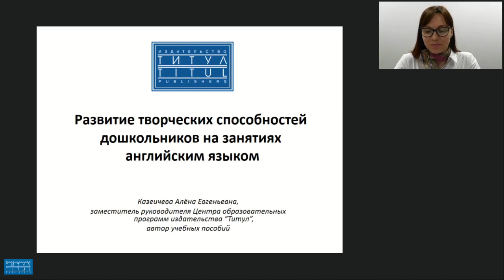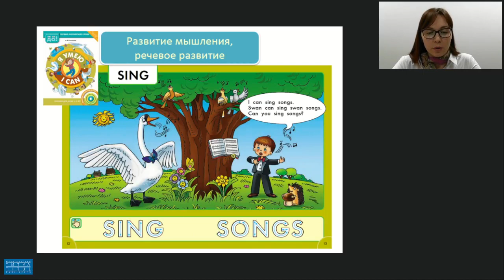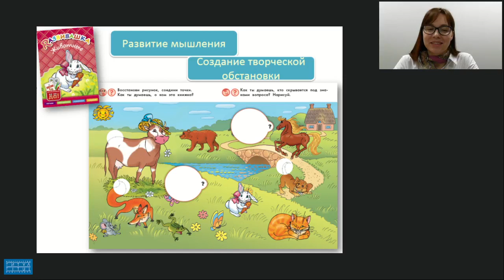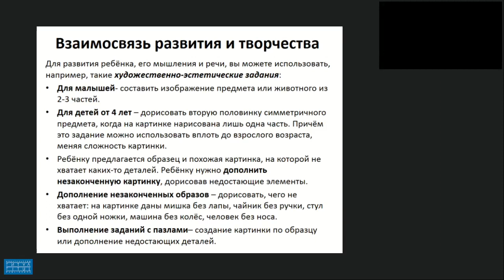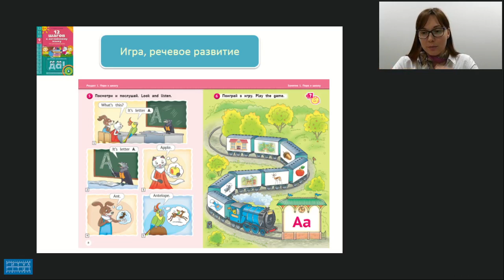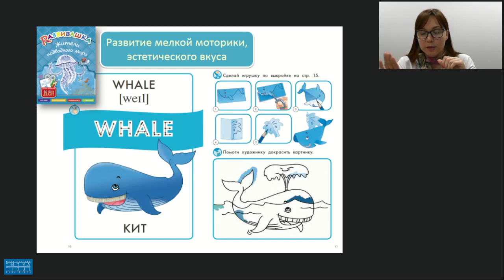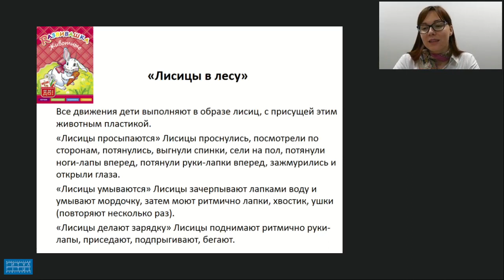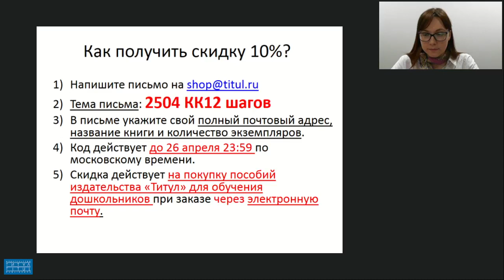РАЗВИТИЕ ТВОРЧЕСКИХ СПОСОБНОСТЕЙ ДОШКОЛЬНИКОВ НА ЗАНЯТИЯХ АНГЛИЙСКИМ ЯЗЫКОМ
Видеозапись вебинара "Развитие творческих способностей дошкольников на занятиях английским языком (на примере учебных пособий издательства "Титул") " от 25 апреля 2018 года. Лектор - Казеичева Алёна Евгеньевна, зам. руководителя центра образовательных программ издательства “Титул”, автор учебных пособий.